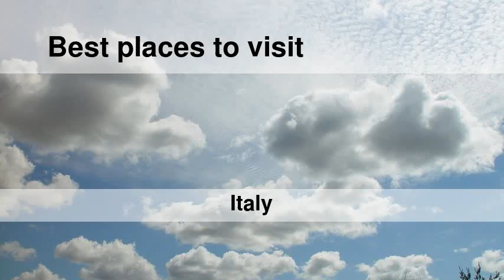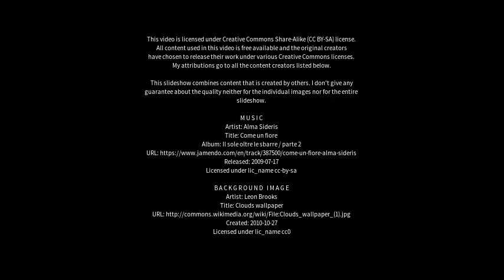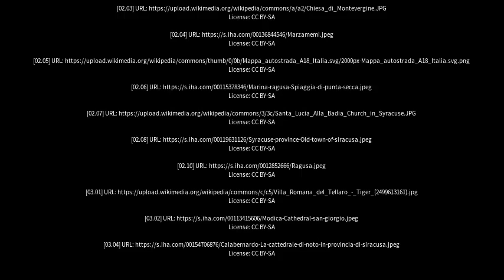Best places to visit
Best places to visit - Rosolini (Italy) Best places to visit - Slideshows from all over the world - City trips, nature pictures, etc.